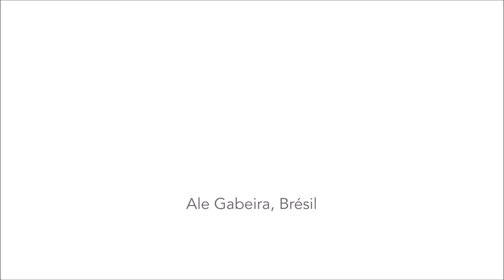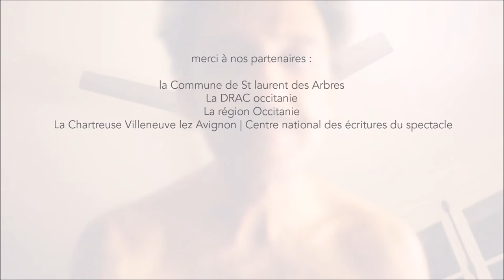2018 RESIDENCY PROGRAM ECHANGEUR22, résidence artistique projet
L'interview des artistes
6 semaines de résidence à Echangeur22, St Laurent des Arbres Occitanie, Gard.
3 artistes :
Ale Gabeira, Brésil | Agathe Rosa, France | Yasuhiro Chida, Japon